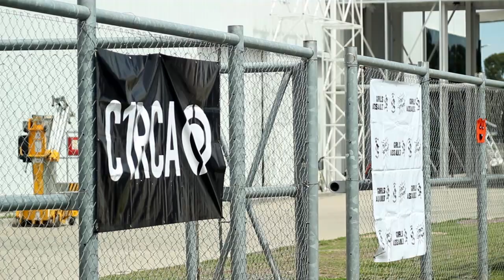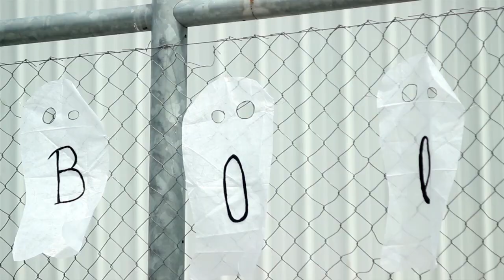5ta Fecha Circuito Girls Invasion 2015 - Sudamericano (HD)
Video que acompaña la cobertura completa del cierre del Circuito Nacional de Skate Femenino Girls Invasion 2015 podes verlo entero en: